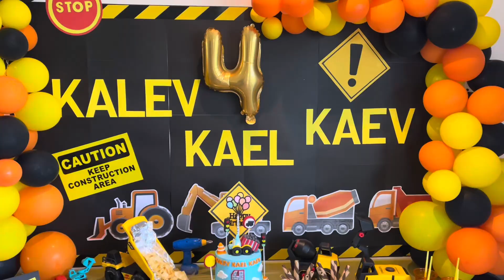Kalev Kael Kaev 4th Birthday | Construction Theme